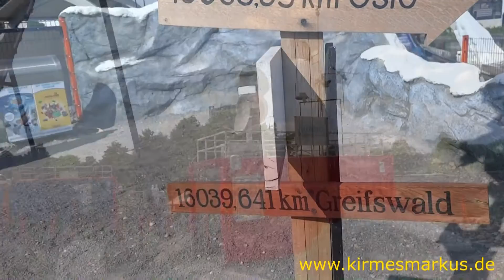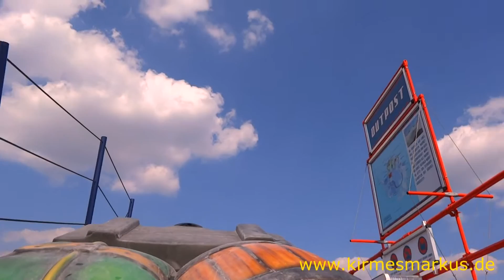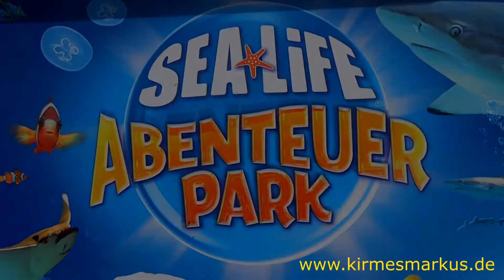Penguine - Abenteuer Antarktis - SeaLife Abenteuerpark Oberhausen by kirmesmarkus 2013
Penguine - Abenteuer Antarktis Wildwasserbahn- SeaLife Abenteuerpark Oberhausen by kirmesmarkus 2013